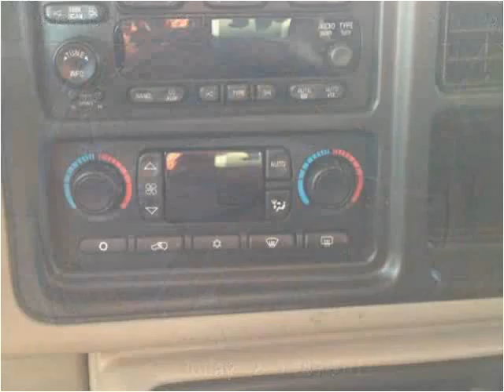2006 GMC Sierra 1500 Used Cars Mayfield KY